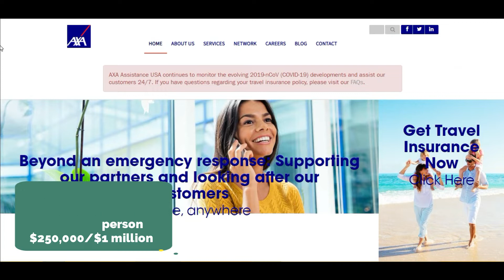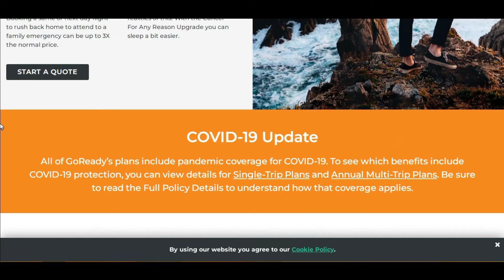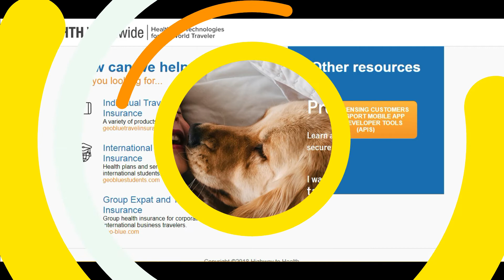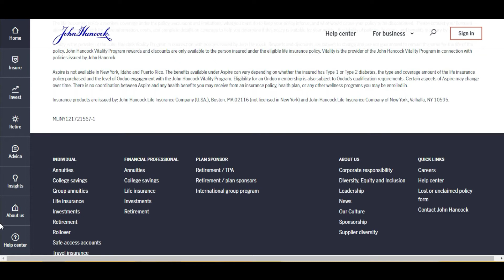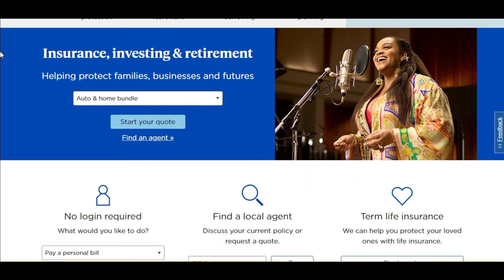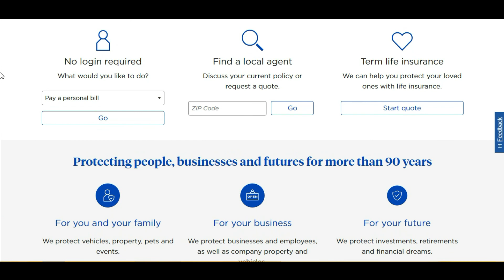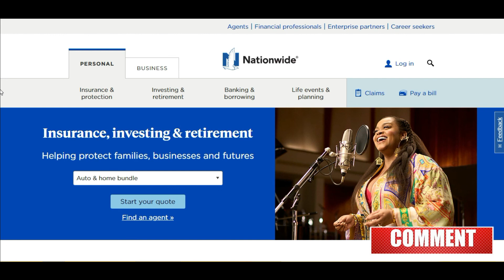top 5 travel insurance for 2022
If you’re looking for insurance company for protections investments, retirements and financial dreams. E.t.c
.Here are some best top 5 insurance company.

list of insurance in the World.